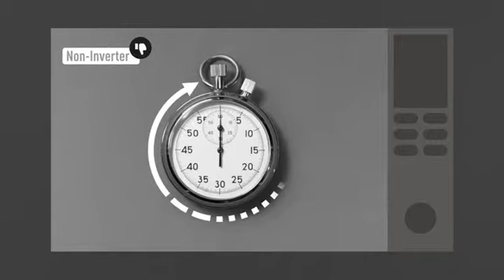Panasonic Microwave Oven NN-SN936B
Panasonic Microwave: This 1250-Watt high power, 2.2-cubic-foot capacity black countertop microwave delivers a seamless stream of cooking power for even cooking and delicious flavor
Inverter Technology with Turbo Defrost: Patented Inverter Technology generates a seamless stream of power and delivers consistent, evenly prepared food without overcooking; advanced Inverter Turbo Defrost speeds up defrosting time. Power Source- 120V / 60Hz. Power Consumption- 1460W
Large Family Size: This countertop microwave with 16-1/2-inch turntable is thinner, lighter and more efficient, allowing you to devote less space to electronics and more to interior capacity; internal dimensions (H x W x D): 10-15/16-inch x 18-7/16-inch x 18-1/2-inch
Smart Cooking Settings with Genius Sensor: Built-in automatic Genius Sensor adjusts power and times based on different foods; other advantages include 14 preset menu items, quick-minute timer, delay start and child safety lock
Keep Warm Feature: This inverter microwave keeps soups, gravies or desserts warm and fresh until ready to serve